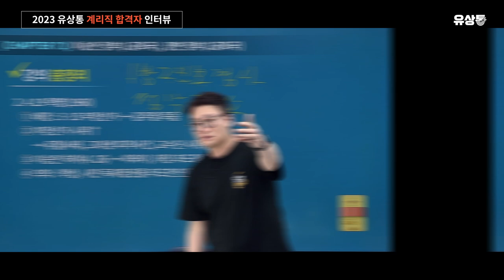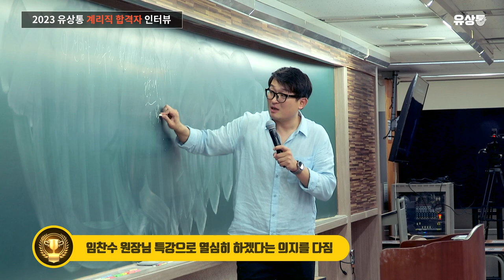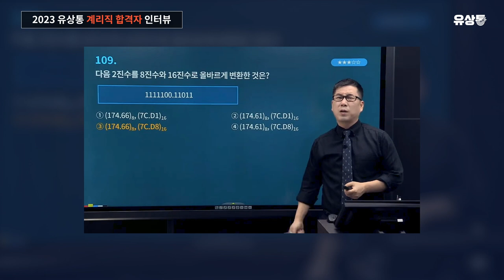[유상통] 타사 교재, 독학! 2문제 차이로 불합격..그 후 유상통을 만났다?! l 2023 계리직 합격자 인터뷰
💡 2023 서울우정청 최종 합격자 채지연님과 함께한 계리직 합격자 인터뷰

"독학으로 준비해서 2022 시험에 2문제 차이로 불합격했습니다.."
..너무 아쉬워하던 순간!

유상통을 만나, 재도전에 '완 to the 벽'하게 성공하여 최종합격하신 채지연님이 전하는 합격 메시지!
힘들 땐 공부가 아닌 일을 열심히 한다고 생각하며, 열심히 공부에만 전념하셨다고 합니다.

📌채지연님의 계리직합격 REAL TALKING

Q. 계리직을 선택한 이유 00:34
Q. 유상통을 선택한 이유(타사에서 환승한 이유) 01:02
Q. 유상통의 가장 큰 장점은? 01:47
Q. 하루 학습 루틴 02:29
Q. 과목별 학습법 02:56
Q. 생각나는 도끼쌤의 유행어는? 03:41
Q. 나만의 합격 노하우 04:02
Q. 오프라인 면접 특강 후기 04:21
Q. 유상통 모의면접 후기 04:49
Q. 유상통 선생님들께 한마디 05:14
Q. 계리직 준비를 망설이는 분들께 06:40